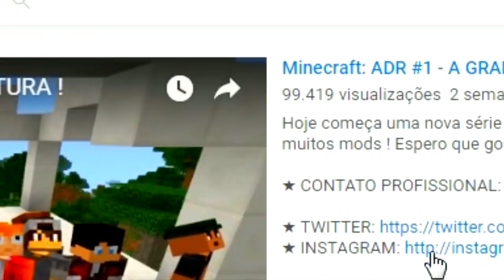Minecraft Lucky Pixelmon - 6 MEGA LENDÁRIOS ESPECIAIS NA EQUIPE ! ASSISTA O VÍDEO NA VELOCIDADE 2 !!